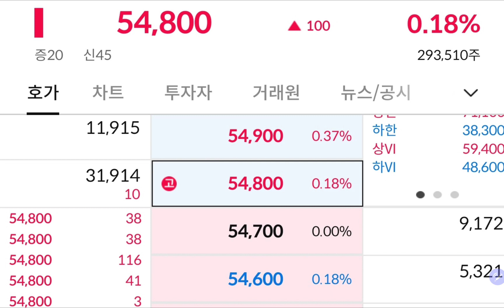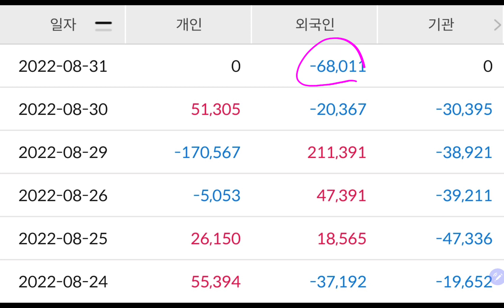삼성전자 투자하고 후회하는 것이 가장 어리석은겁니다!!